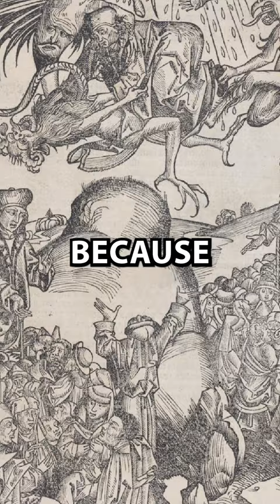Strange Iphone Theory That No One Is Talking About...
Are you safe, from your Iphone?